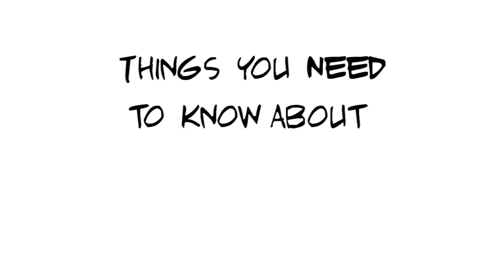VAGINAS | Viral Trend | Favful♥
UNSTINK YOUR PUSSIES with Knowledge! Keep it healthy smelling like Fresh Muffins!
Don't forget to switch ON the Subtitles~

Thai Line: favfulthai